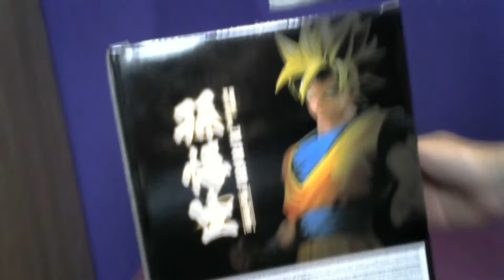Unboxing de figura de son goku seiya (Dragoball z Master star piece)